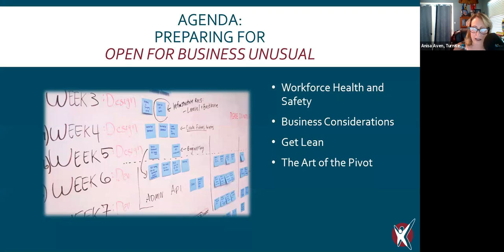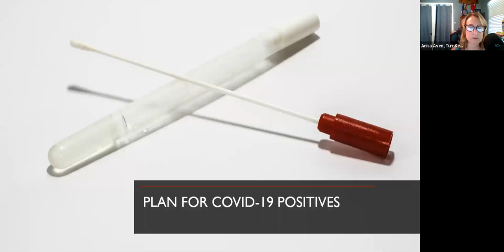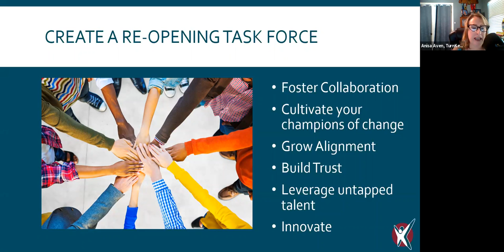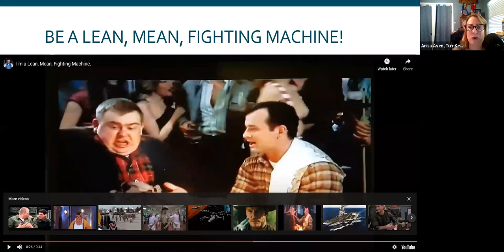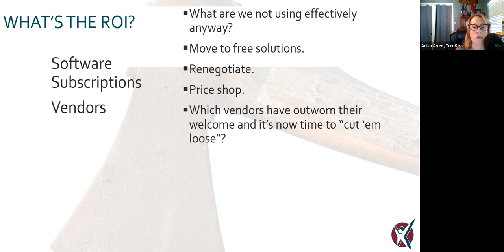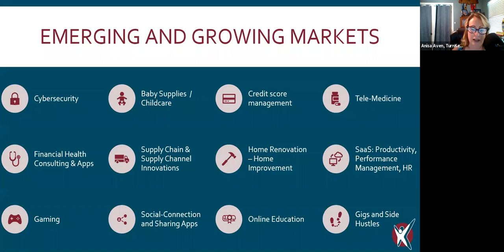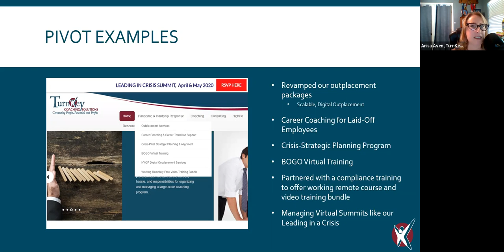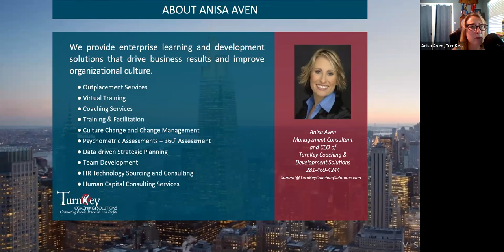Yes! Were Open for Business. Now What? How to Evaluate the Pandemics Impact & Analyze Options.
Well, it’s complicated.

The only thing we know for sure, is that normal life has stopped for more than a billion people around the world.

Opening the doors and turning on the lights, is not enough, in our new “no money to burn” economy and our “working at a safe distance only” work environments.

This talk’s aim is to put some structure around how to strategically evaluate your business, think about your tactics, pivot your strategy, and prepare for both the short- and long-term changes you and your business or department faces.

Join us as we process through:

• First things first – what is your top priority?

• How to ensure workforce health and safety.

• What it really means to be “A Lean, Mean, Fighting Machine?”

• The business and operational questions you and your team must answer.

• The art of the pivot.

• How to keep up with compliance and mitigate legal exposure.

• What the business survivors will be doing differently.

• How to prepare for the second wave, now.

While we may not have a crystal ball, we can predict with some level of certainty which path forward contains our best-educated-guess.

Join us as we walk through how to ensure your approach is well-considered and voted “most-likely-to-succeed.”